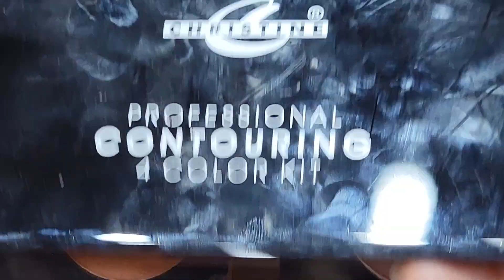Easy Makeup Hack For Biggners | Eyebrows Hack | Smuged Kohl Look | Malaika Khan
Kashes Brow Color Link

Miss Rose Concealer Link

Gabrini Highighter Link

Christian Contour Kit Link

Christian Eye Liner Link

Chines Black Gel Eyeliner link

Maybelline Mascara Link

Kashes Eye Liner Link

Asma Khan Lashes Link

BBA EyeShadow Palette Link